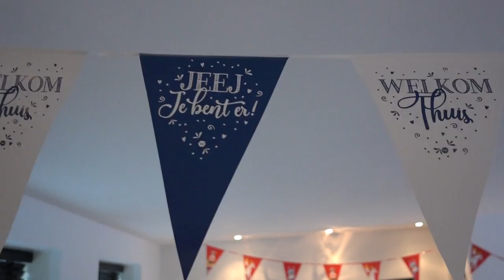EERSTE REACTIE VAN DE KINDEREN OP HET ZIEN VAN SERAN! | #486